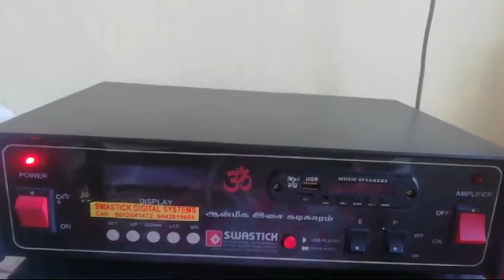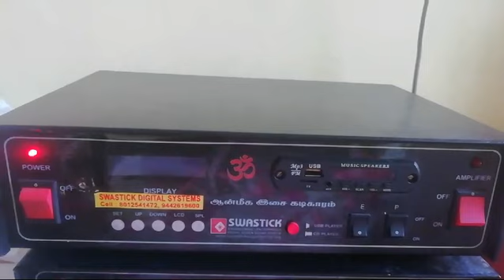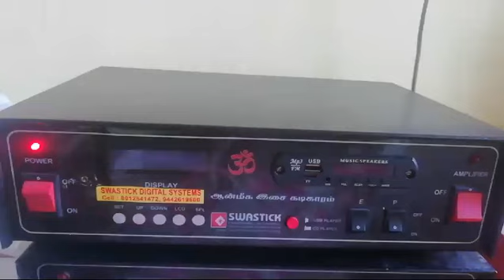கன்னியாகுமாரி மாவட்டம், திக்குறிச்சி பாறைக்குளம் ஸ்ரீ சாமுண்டீஸ்வரி அம்மன் கோயில் மணி